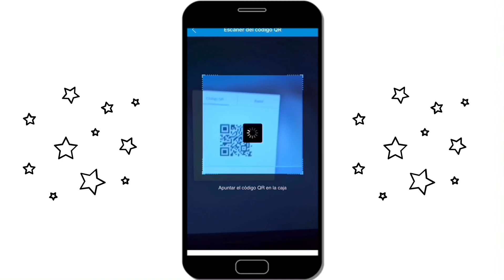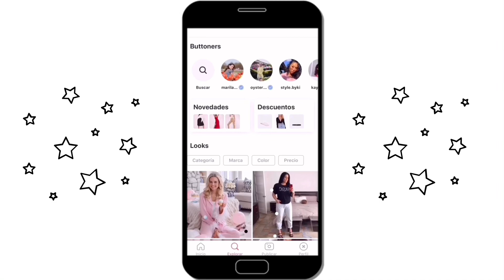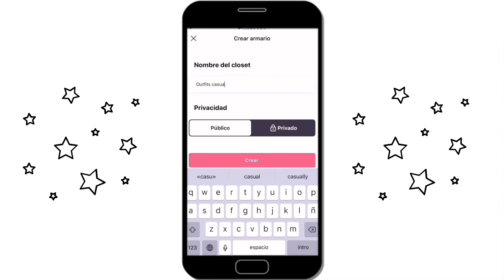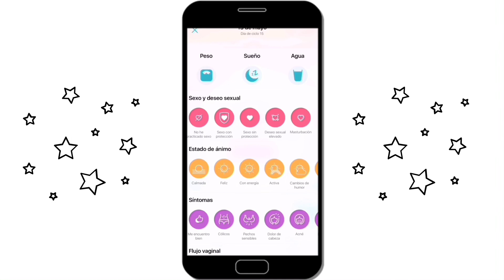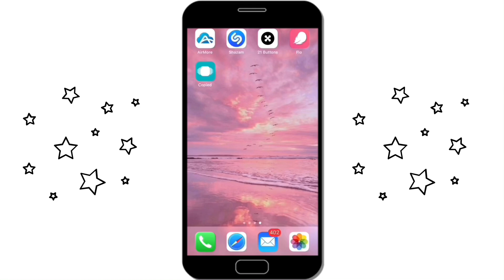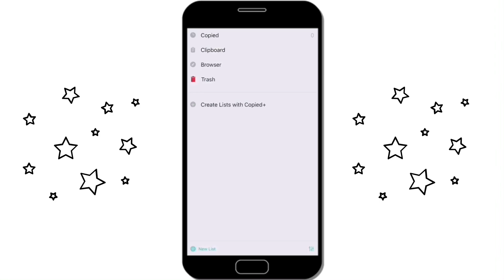LAS 5 APLICACIONES QUE NECESITAS EN TU CELULAR | MARA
Aplicaciones que necesitas descargar en tu celular porque son muy útiles y gratis

APPS
#1 AirMore (Descarga fotos y archivos a la compu)
#2 Shazam (Identifica canciones)
#3 21 buttons (Identifica marcas de ropa)
#4 Flow (Registra tu ciclo menstrual)
#5 Copied (Almacena links y textos que copias)

Snapchat ♥ Lucumastyle
TikTok ♥ Lucumastyle

SOBRE MI
¡Hola! Mi nombre es Mara Peña, Soy comunicadora y me especializo en marketing digital. Amo mi carrea, la moda, los libros y compartir con mi familia (ustedes incluidos). En mi canal puedes encontrar tutoriales de belleza, outfits, hauls, DIY, consejos de emprendimiento, recetas vegetarianas, entre otras cosas más que estoy segura te serán de mucha utilidad.